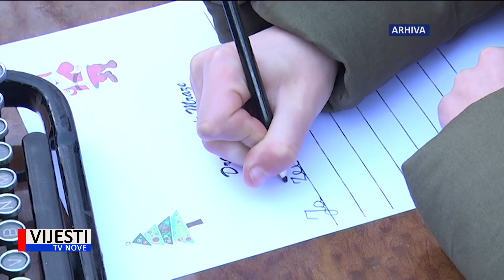Vijesti TVN - Božić u Labinu 12.12.2019.